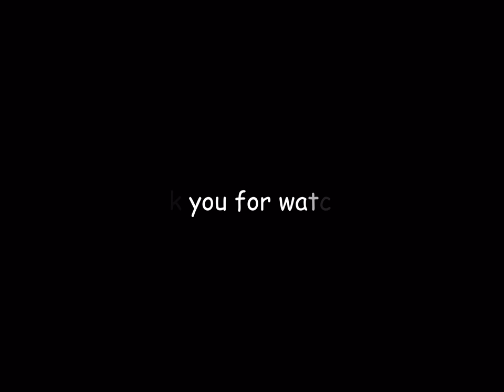Pictures of my rottweiler Sarah -evolution- 2013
This is the first part of pics and videos compilation with Sarah 7 weeks - 5 months. I'd like to have more photos but she is only 6 months and growing up so fast. I will post the others parts with new pictures and maybe new videos coming soon.